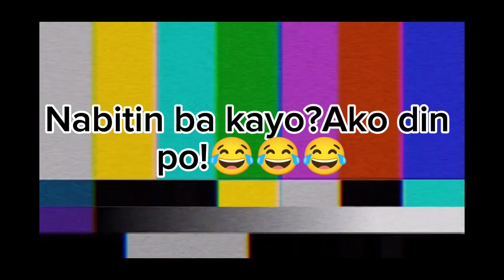Dahil abot langit ang Stress ko today,Desurv kong mag KFC.😅🥺